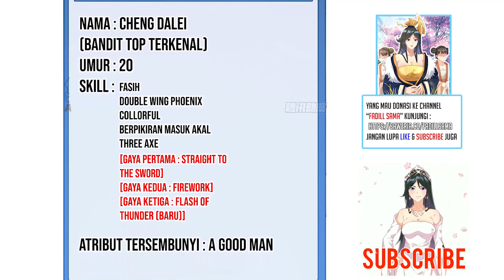It Start With a Mountain 373 | Latihan menuju supreme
Chapter 373
Wih semoga cepet beres

*Note : Btw, untuk pengalaman membaca lebih nikmat, baca di resolusi 720p (biar gak burem :v)